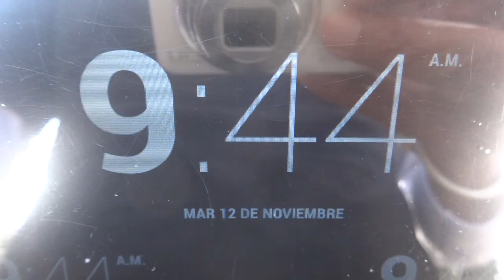12 noviembre 2019 antílopes y jirafas sin alimento 0945 am